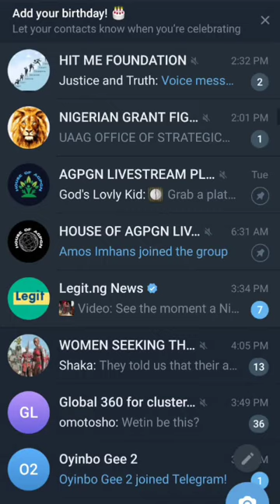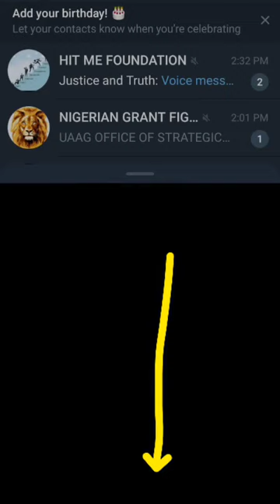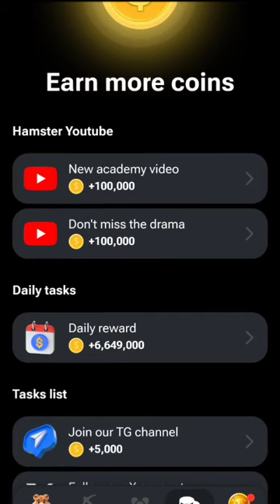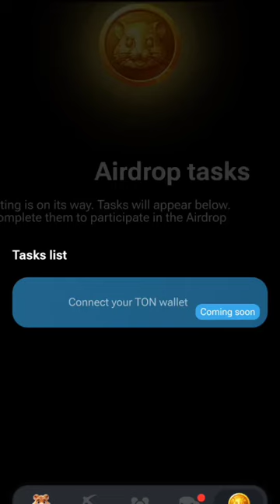How to register hamster Kombat from scratch to finish (easy method)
AND ALSO
▬2. 00:30
▬3. 01:00
▬4. 02:00
▬5. 03:00
▬6. 04:00
▬7. 05:00
▬8. 06:00
▬9. 07:00
▬10. 08:00
▬11. 09:00
▬12. 10:00